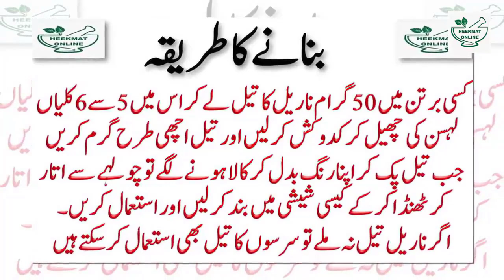How To Cure Back Pain And Joints Pain Naturally | Cure Lower Back Pain At Home | Arthritis Treatment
how to cure back pain and joints pain naturally | cure lower back pain at home | arthritis treatment | knee pain
dosto yeh nuskhe ayurveda ke hisab se bilkul theak hain or is video main bohat hi zabardast health tips btai hain jo apko bohat pasand aain gi.

1.how to cure back pain and joints pain naturally
2.cure lower back pain at home
3.how back pain relief
4.how to get rid of leg pain fast
5.arthritis treatment
6.leg pain treatment at home
7.how to cure back pain and joint pain naturally home remedies
8.cure back pain and joint pain naturally home remedies
9.Ways to Relieve Back Pain Naturally
10.ayurvedic home remedies for back pain
11.prevention of back pain at work
12.effective back pain relief natural remedies
13.kamar dard ka ilaj